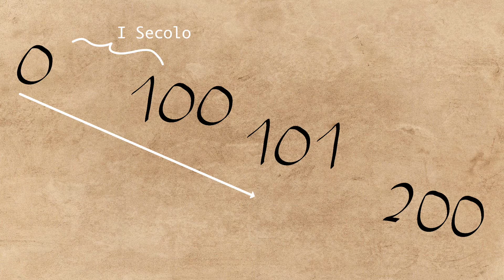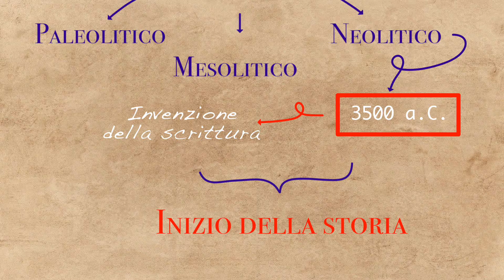La linea del tempo - Storia in pillole | Fantateatro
Studiamo insieme i momenti più importanti della nostra storia con questi simpatici approfondimenti.

Segui FantaTeatro anche sui social, così da rimanere sempre aggiornato!